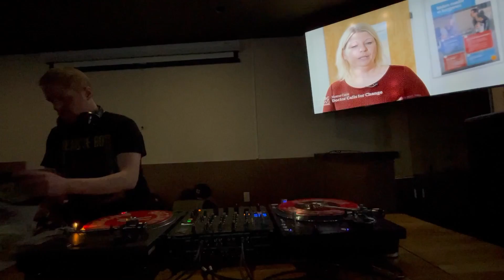Contents Under Pressure's DJ Stop. and Cap'N at Bar Italia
Fragments of Contents Under Pressure's DJ Stop.'s and Cap'N's sets at Bar Italia on April 27th, 2022.